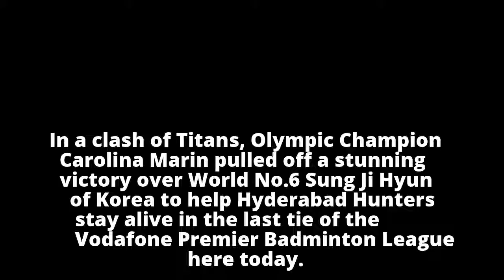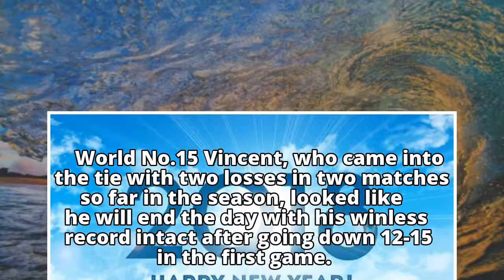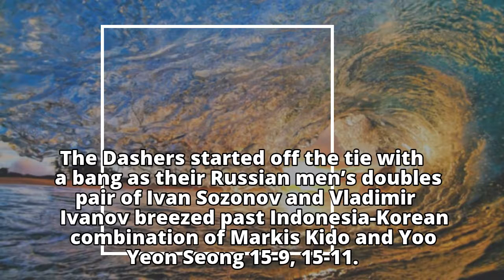Carolina Marin breezes past Sung Ji Hyun to keep Hyderabad Hunters alive against Delhi Dashers